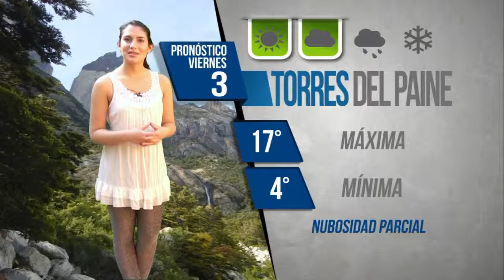el tiempo en Magallanes para el 03 de octubre